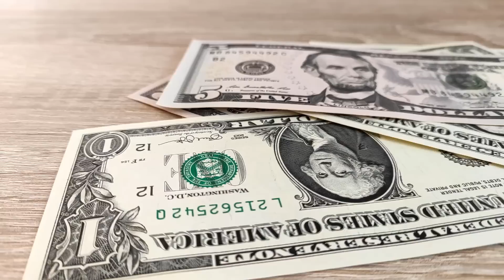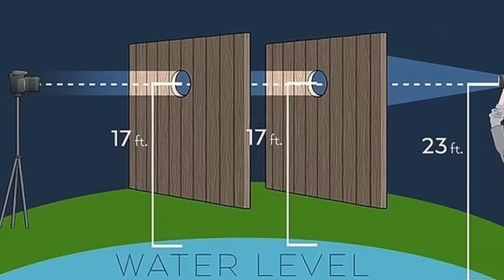UN TERRAPLANISTA GASTA 20,000 DÓLARES y DESCUBRE que LA TIERRA ES REDONDA